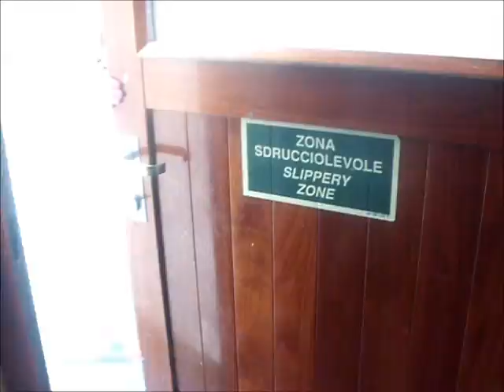Mediterranean Weekend Festival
1ª edición del Mediterranean Weekend festival. Crucero de música electrónica durante dos días, trayecto Bcn-Roma-Bcn
7,8,9 Junio 2013